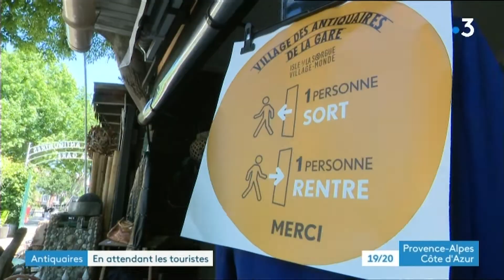Déconfinement, le village des antiquaires à l’Île-sur-la-Sorgue a réouvert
Une idée de balade dans le Vaucluse, le village des antiquaires a réouvert ses portes au public. Pendant ces  deux mois de confinement le monde de l'antiquité a souffert. les professionnels travaillent  beaucoup avec l'étranger et si les frontières ne sont pas réouvertes cet été cette économie risque de se fragiliser.